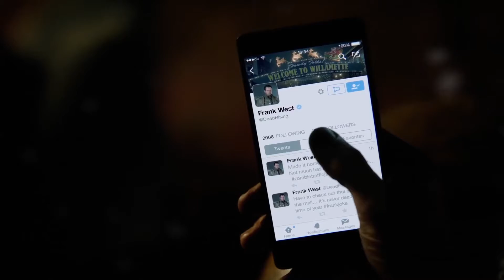Videopreview: Dead Rising 4 - Wapens maken was nog nooit zo makkelijk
Was het een grote verrassing? Nee, natuurlijk niet. Zombies hebben een trouwe schare fans en dus is het logisch dat er na Dead Rising 3 een Dead Rising 4 komt. Maar net zoals dat zombies vrij trage wezens zijn, zijn ook de meeste zombiegames geen toonbeeld van vooruitstrevendheid. De game speelt zich zodoende nog steeds af in het Amerikaanse Willamette en je kruipt nog steeds in de huid van Frank West. Redacteur Paul Hulsebosch ging op de E3 met de game aan de slag en vertelt in deze video zijn bevindingen.